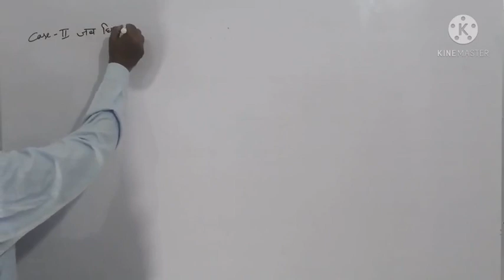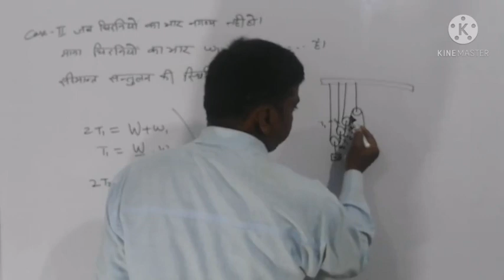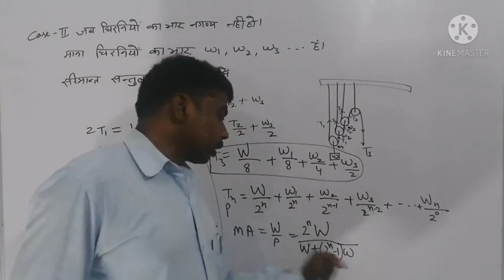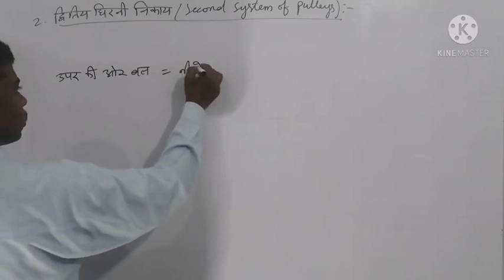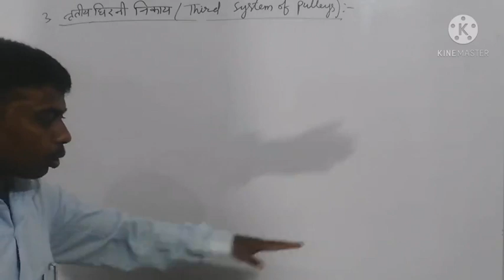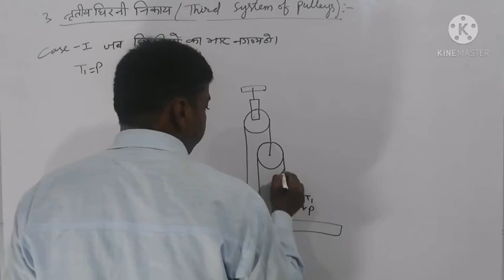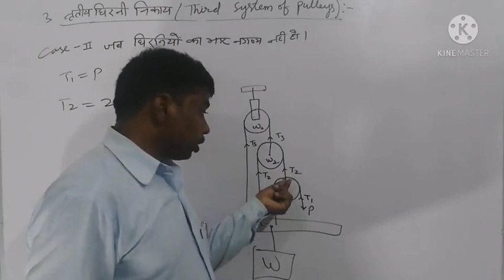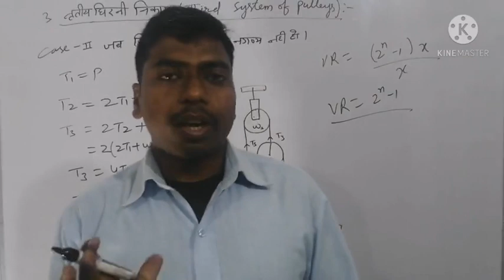VL-24_System of Pulleys_Applied Mechanics